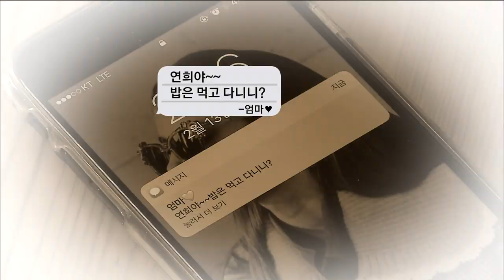제주시 맛집_생선구이백반(임금님밥상)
임금님밥상

주소 : 제주 제주시 오광로 128
주메뉴 : 생선구이백반, 육개장, 뚝배기불고기
영업시간 : 매일 08:30 - 21:00
*매월 둘째 넷째주 수요일 휴무*